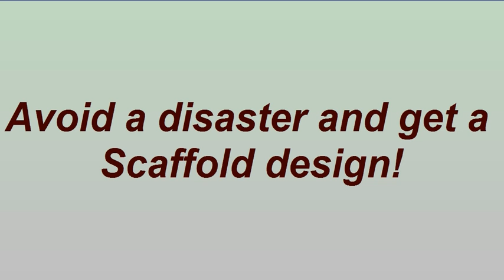Scaffold collapse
Scaffolding collapse when not erected by a design!